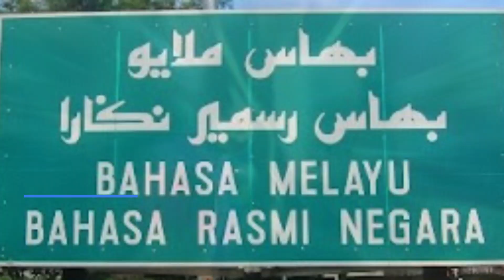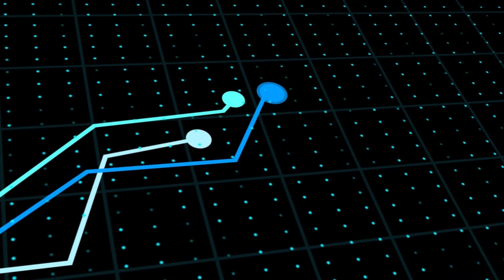Brunei Unveiled: Secrets of a Serene Kingdom 🌿🕌 | Discover Nature, Culture, and Modern Wonders!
Description:
Embark on an extraordinary adventure with 'Dimensional Knowledge Quest' as we unveil the hidden treasures of Brunei in our latest video, "Brunei Unveiled: Secrets of a Serene Kingdom." 🌿🕌

Immerse yourself in the vibrant elegance of Bandar Seri Begawan, where history and modernity collide, creating a dynamic urban landscape. From cultural celebrations to the linguistic harmony of Malay, each moment captures the essence of Brunei's unique identity.

Join us in savoring the gastronomic symphony of Brunei's diverse cuisine, exploring the natural beauty of lush rainforests and iconic mosques. Discover the seamless blend of tradition and modernity in urban spaces, and witness Brunei's commitment to sustainability and environmental conservation.

This isn't just a travelogue; it's an invitation to experience the heart and soul of Brunei, where every frame tells a story of heritage, nature, and modern wonders. Welcome to Brunei – where adventure awaits at every turn! 🌏🇧🇳